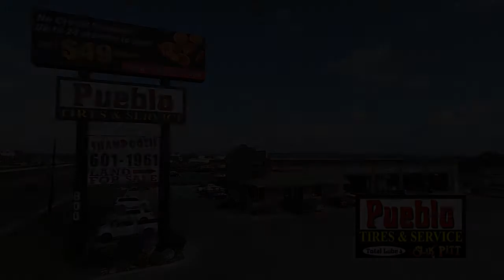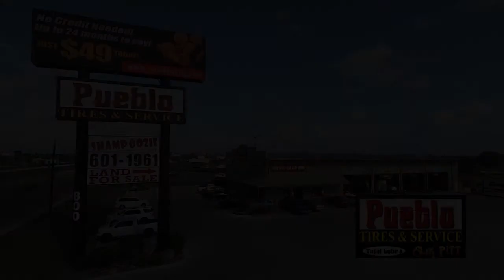In the Blink of an Eye 0098 Our Infinite Company